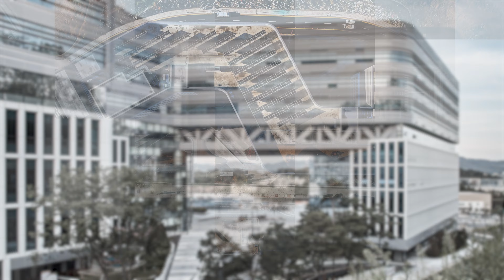판교 제2테크노밸리 기업성장센터 / Pangyo 2nd Techno Valley Business Growth Center Slideshow / 건축사진 4K 슬라이드쇼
경기도 성남에 위치한 판교 제2테크노밸리 기업성장센터입니다.
창업이후 성장단계 진입한 기업들을 지원하기 위해 LH에서 조성한 기업성장공간입니다.